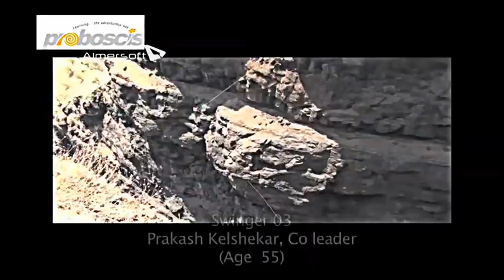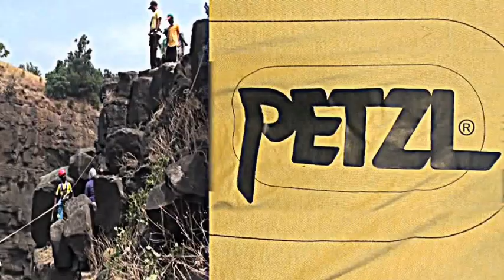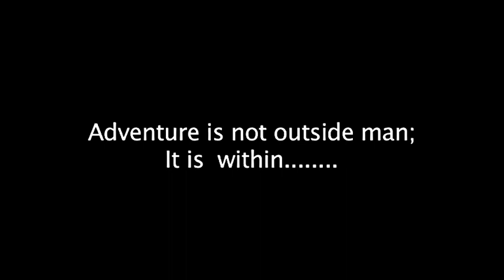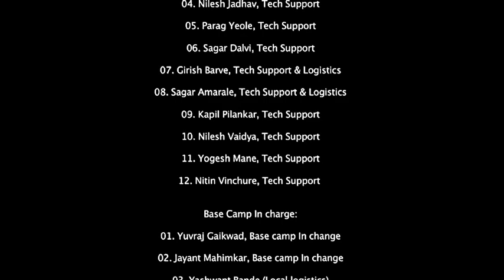Copy of Giant Swing @ Sandhan Valley, Western Ghats, Maharashtra, INDIA:12-13-14 April, 2013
"एक झोका, एक झोका...चुके काळजाचा ठोका!" @ सांधण दरी (जिल्हा-नगर) - पश्चिम घाट, महाराष्ट्र
India's first ever "Giant Swing" based on total natural set up...engineered & performed by all Indians (Mard Marathas) at Sandhan Valley, Western Ghats in Maharashtra, INDIA.
A part of "Unknown Sahyadri Exploration" an initiative of Proboscis Adventure & Training Pvt Ltd and Isolation Zone.

The Team:

01. Arun Sawant - Leader
02. Prakash Kelshekar - Co Leader
03. Raj Bakre - Leader - Tech Support
04. Abhishek Vaidya - Tech Support
05. Suraj Malusare - Tech Support & 1st person to take the Swing
06. Sumukh Satavalekar - Tech Support
07. Nilesh Jadhav - Tech Support
08. Parag Yeole - Tech Support
09. Sagar Dalvi - Tech Support & Camera
10. Girish Barve - Tech Support & Logistics
11. Sagar Amarale - Tech Support & Logistics
12. Kapil Pilankar - Tech Support
13. Nilesh Vaidya - Tech Support
14. Yogesh Mane - Tech Support
15. Nitin Vinchure - Tech Support
16. Yuvraj Gaikwad - Base Camp In charge
17. Jayant Mahimkar - Base Camp In charge
18. Yashawant Bande - Local Logistics
19. Vaibhav Shewade - Camera
20. Sheetal Karambe - Camera
21. Shrinivas Gokhale - Camera & Video Editing